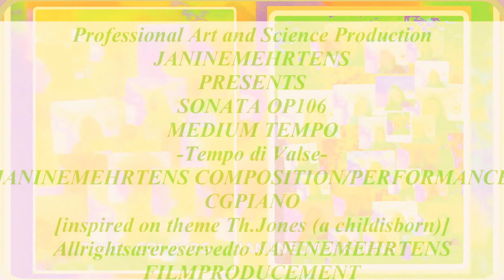JANINEMEHRTENSOP106SONATA Medium Tempo, Tempo di Valse- Composition/Performance